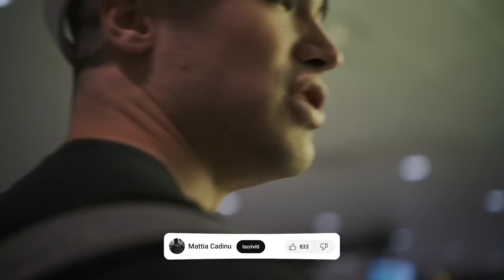La Sardegna conquista il RIMINI WELLNESS | Come tengo la dieta in viaggio?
Ringrazio tutti voi per questa esperienza, i fratellini di Zecplus che mi hanno accolto a braccia aperte, Monte per avermi accompagnato in questo viaggio e Kevin per avermi convinto a venire e aver organizzato lo stand più bello della fiera.